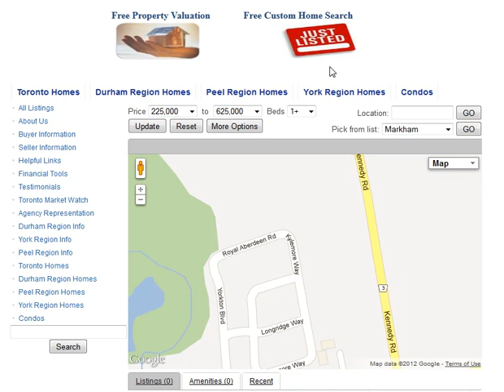Kylemore Way Markham